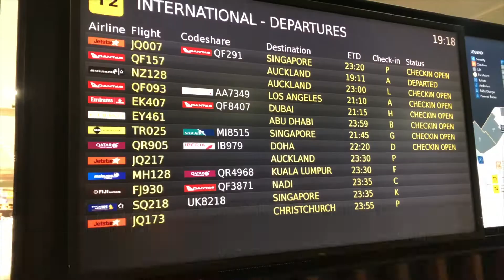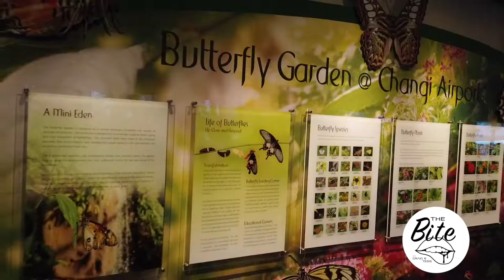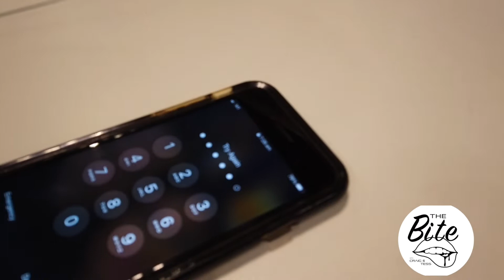PhilippinesTrip | 3 Airports in 2 Days | The bite with Craig and Tess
It has been over 3 years long overdue holiday. Originally planned our Philippines trip just before covid hits and now it has finally happening. We are beyond excitement.
We flew with Singapore Airlines stopping over in Singapore Airport and to Davao City. Singapore airport is huge and so much to do. It's like your one stop shop. Everything is there for you to explore and experience.

Hope you'll enjoy this video and more to come.